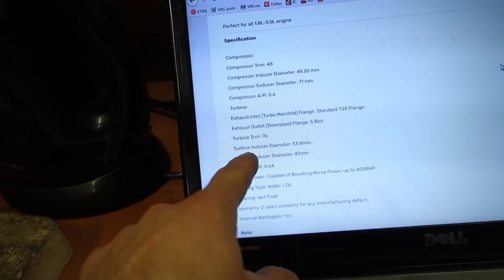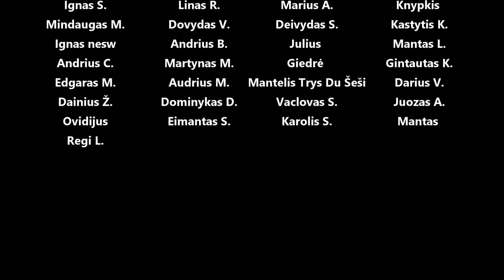Paskutiniai pasišaudymai su Starlet senu setupu + nauja didesnė turbo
Panaudota muzika: Your Good Lies - Daniel Gunnarsson